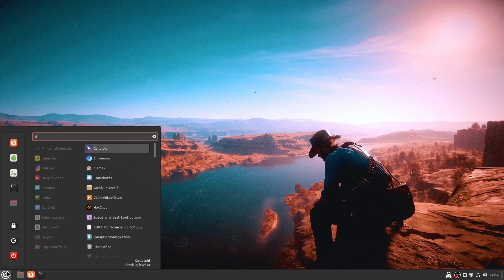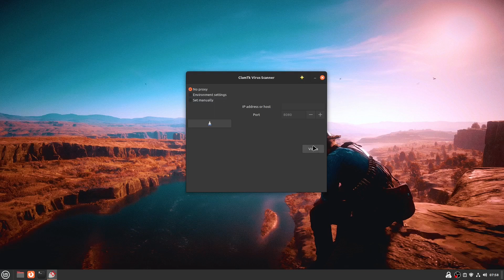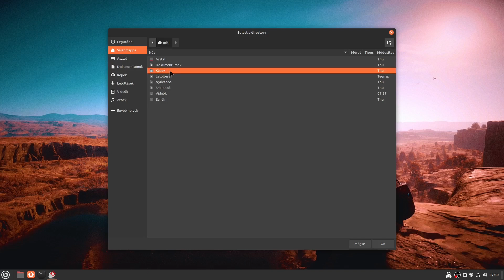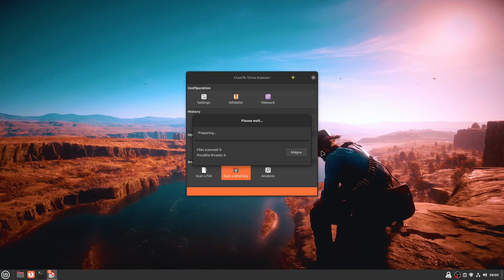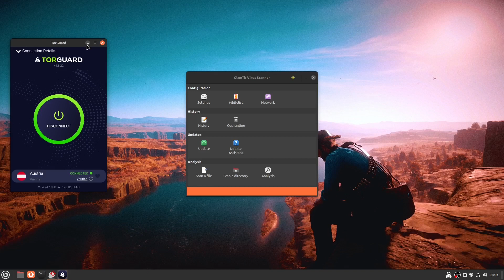Vírusírtó Linuxra - Clamtk